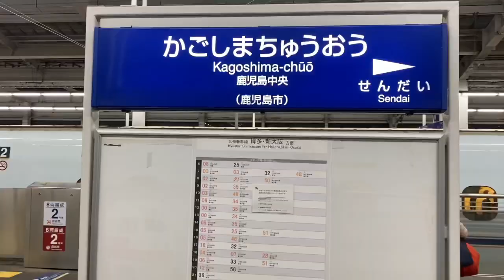【vlog】バスケットボーラーの1日 #22 トライアウト前日の1日。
シュンのSNSはこちら。毎日投稿してます。

【自己紹介】
・26歳

為になる情報や自分の想いを発信していきます。